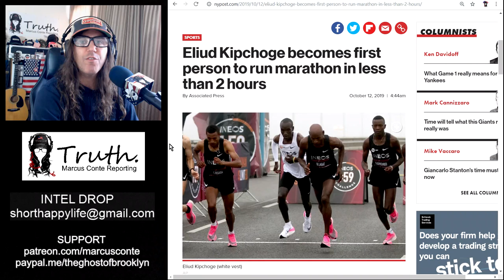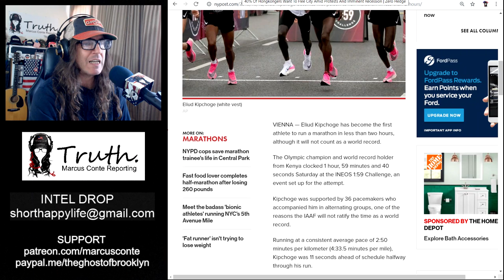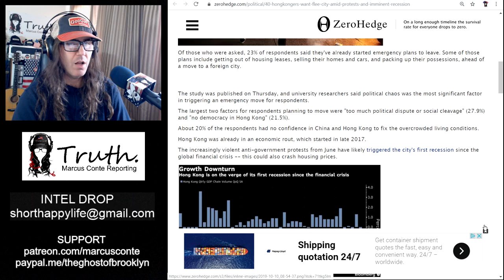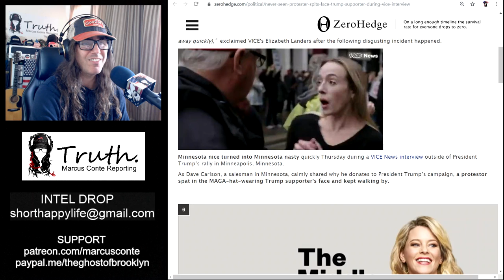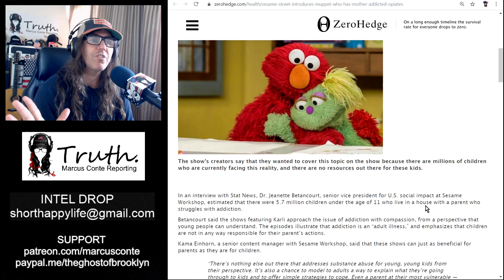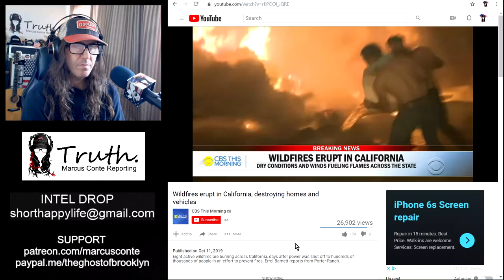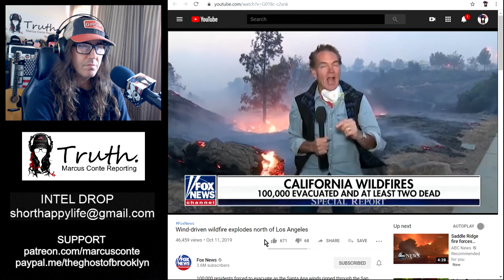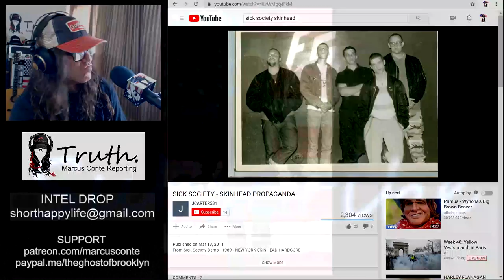LA on Fire, Opioid Elmo, MAGA-Spit, Sub-2hr Marathon, Hong Kong Falling